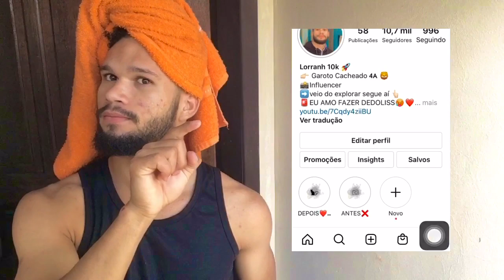FINALIZEI MEU CABELO CRESPO 4A COM LAMA NEGRA 😱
Hoje venho trazer a você uma finalização com esse pote da skala LAMA NEGRA para cabelo cacheado masculino e cabelo crespo cacheado.
Será que é bom ?

Me siga no Instagram e me manda uma dm para voce participar do reagindo ao cabelo dos inscritos aqui no canal 👇🏻